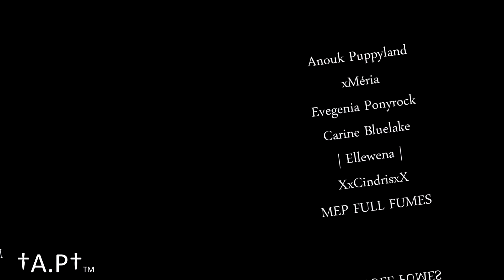Fumes Full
HEY Mets en HD c plus jolie ^^

DOnc voila enfin la mep fumes..donc j'ai du la reouvrir donc un grand merci a | Ellewena | POur avoir pris la part 5 et la faire le plus rapide :)

P.1:MINE
P.2:xMéria
P.3:Evgenia Ponyrock
P.4:Carine Bluelake
P.5:| Ellewena |
P.6:MINE
P.7:XxCindrisxX
Outro:MINE